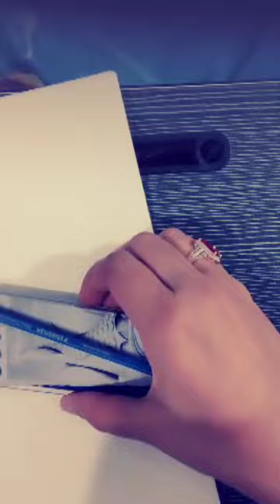Finally got my Staedtler pencils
I am searching from a long time for a good pencil then I found Staedtler is the best pencil so I ordered it on Amazon and today I got that.